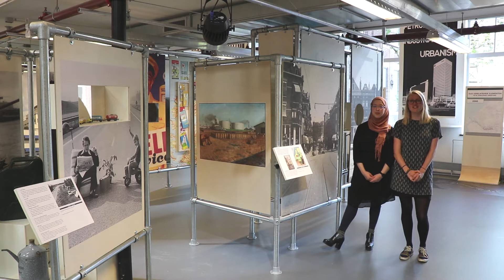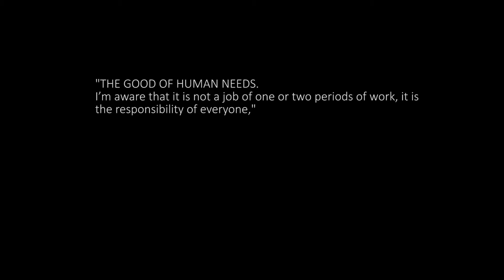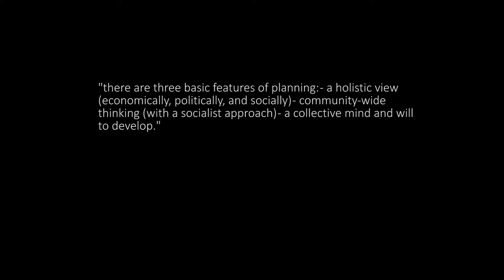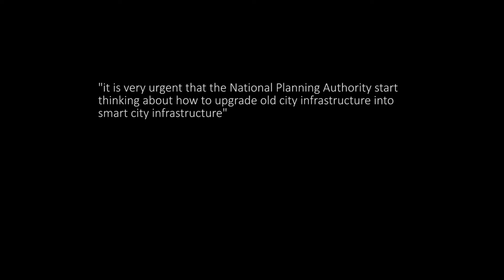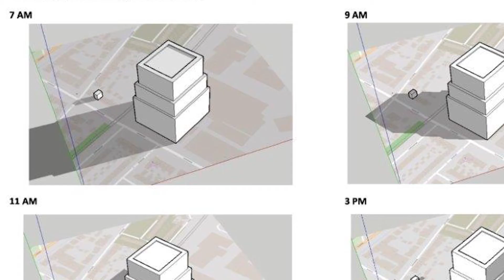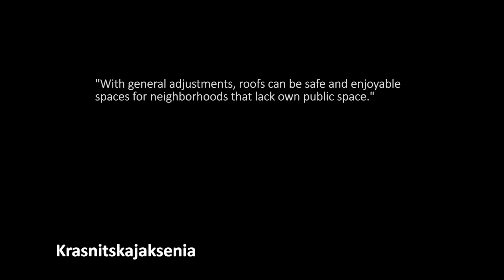UrbanismX_2017_Final_Goodbye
This educational video is part of the course Urban Design for the Public Good: Dutch Urbanism available for free via http:/ ©️ TU Delft, released under a CC BY NC SA license